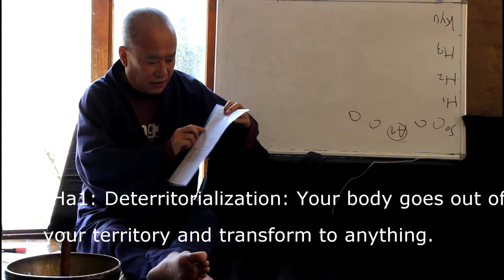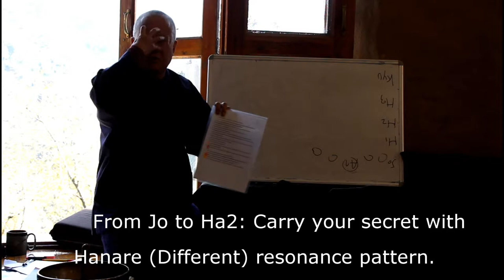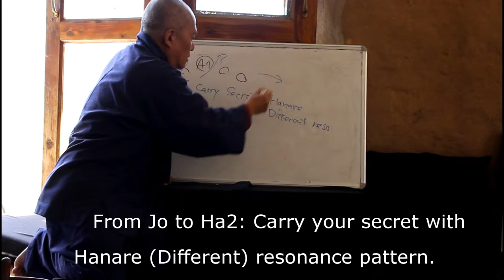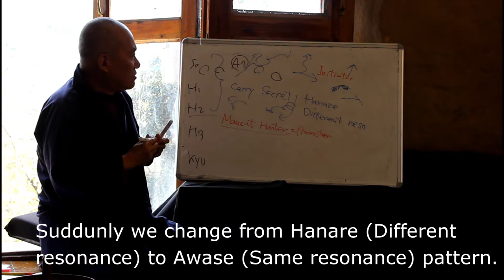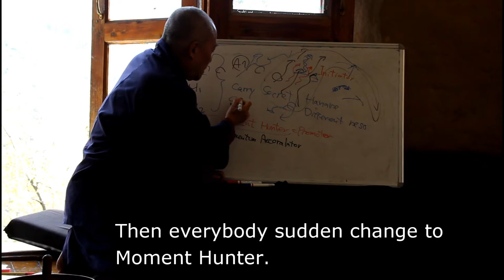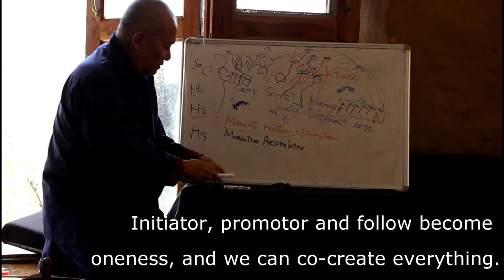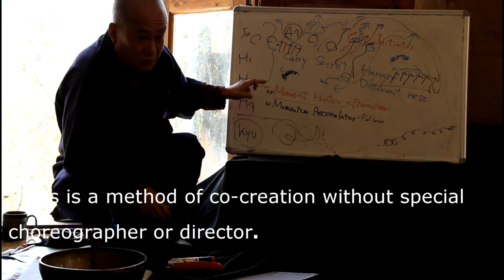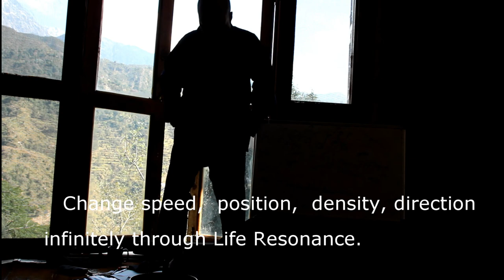Become Moment Hunter | Rhizome Lee Video Lecture